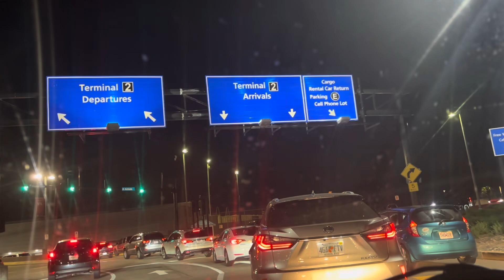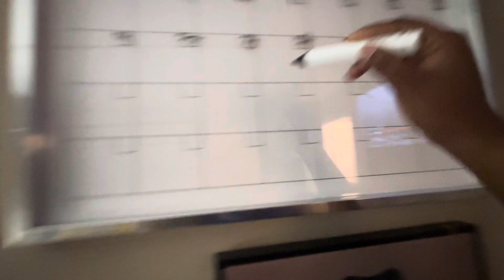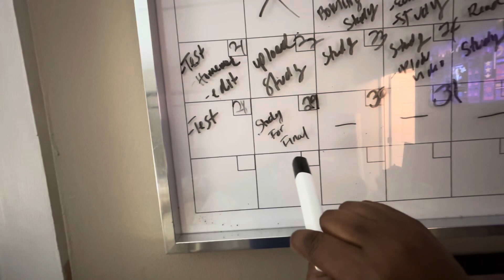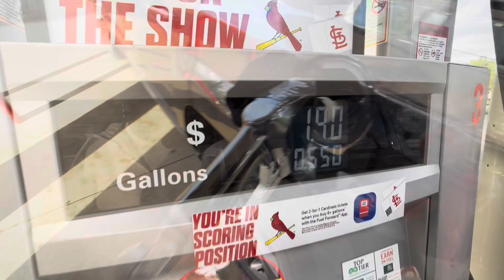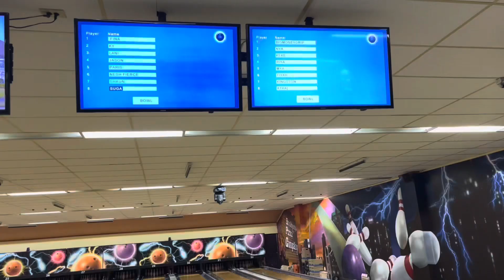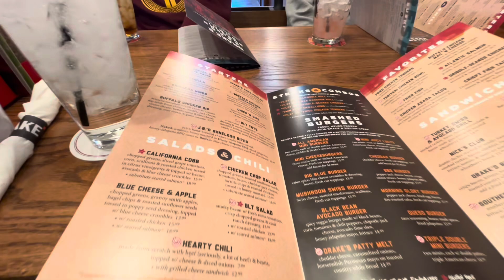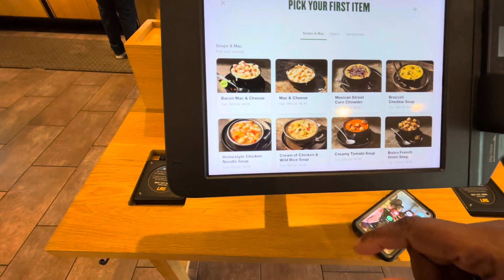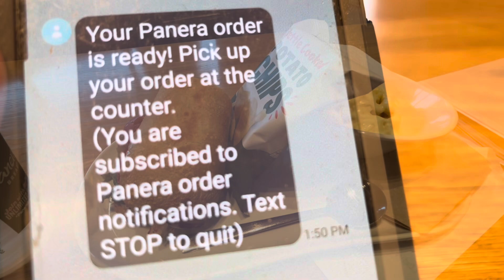Weekly Vlog | It went from Celebrating Life To Loosing A Life + Am I Dreaming + Fierce House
Heyyyyy Fierce Babes!

Welcome back with another Video. A busy weekend Vlog.  Episode of Summertime Vibes.  This vlog had been a rough one
 Please cont. To pray for my family and I.